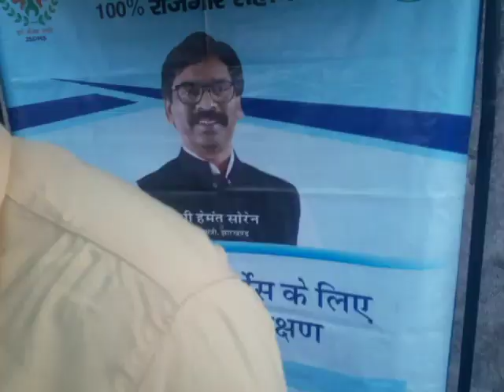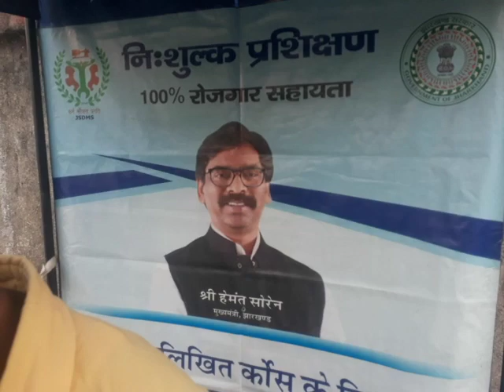# Bokaro Rojgar Mela !! कोट के सामने नौकरी के लिए कितना परेसानी करनी पड़ती है # plz Subscribe dost